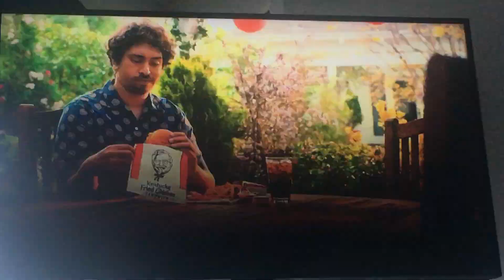Nascar Cup Series All Star Race Duel 1 Finish Ricky Stenhouse Jr Advanced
All Copyrights Goes to nascar and fox sports